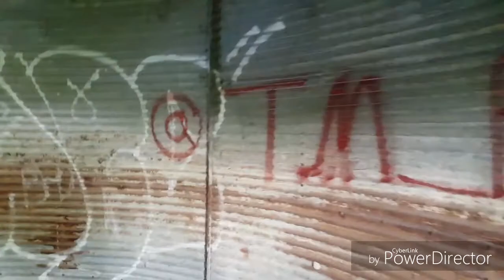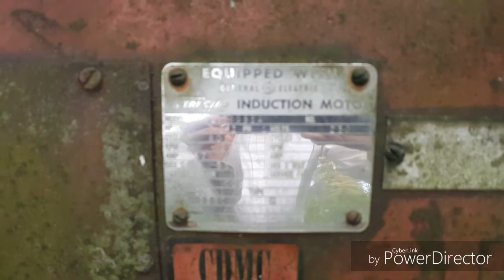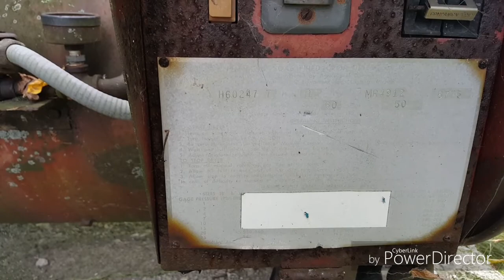They Are Tearing This Place Down For New Condos Abandoned Adventure in Trenton Ontario Canada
Have known about these for forever never took the time to check them out till curiousity got the best of us today.